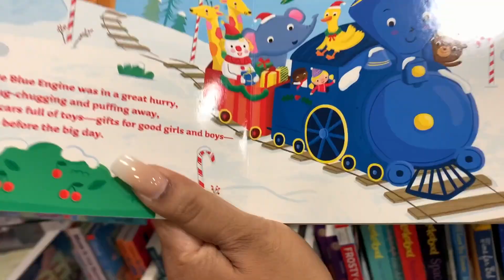Fun Girls Day Vlog: Twin Photoshoot | Our First Pumpkin Patch | Day In The Life Mom and Baby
Hey friends! I'm trying to play catch up with these vlogs. I will post more, sorry 💕